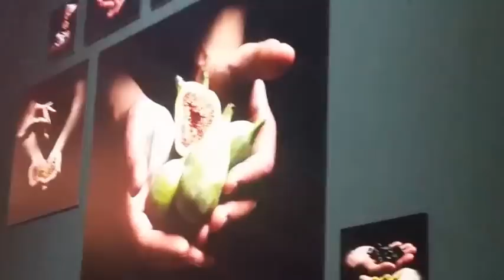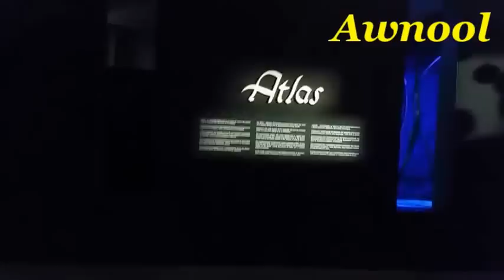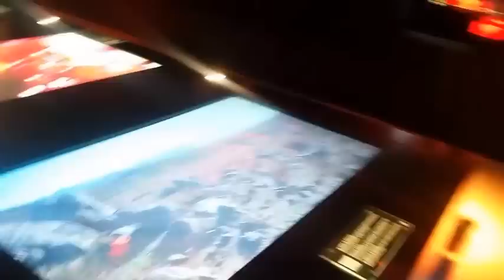visitare il marocco in qualche minuto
Padiglione del marocco Expo 2015 Milano
Moroccan Pavilion: Expo 2015
Pavillon de Maroc Expo   Milan
جناح المغرب معرض اكسبو 2015 ميلانو